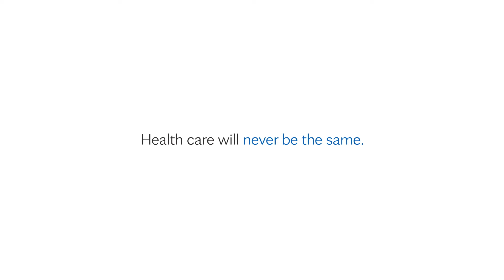Bobby Hurley on Sun Devil Extra (10/23/24)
Bobby Hurley stops by to talk about growing up in the Sun Devil Men’s Basketball program with his dad and what the upcoming exhibition at Duke will mean for him and his family.